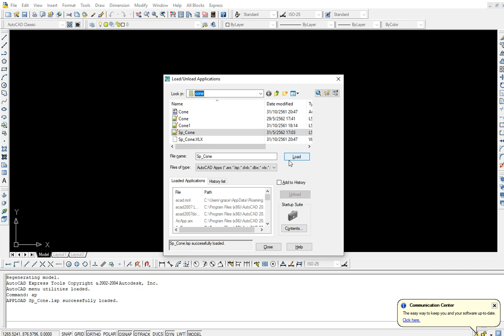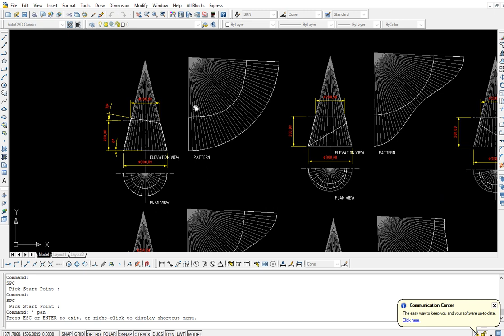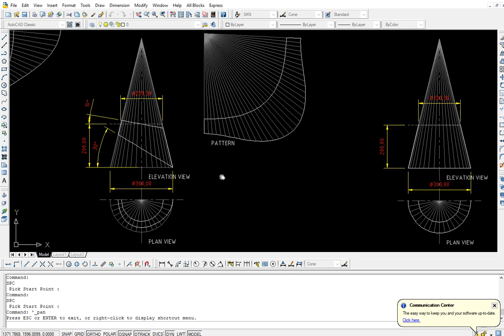Special Cone II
six pattern in one